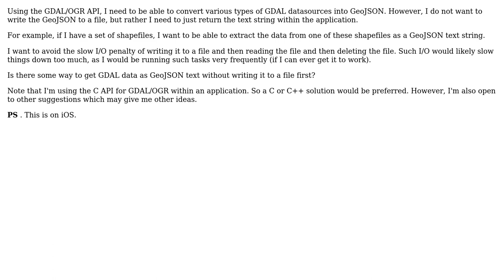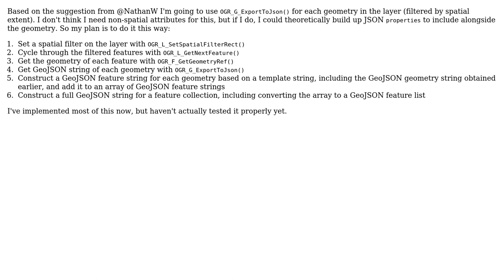GIS: GDAL OGR API GeoJSON from other datasource as string NOT file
With thanks & praise to God, and with thanks to the many people who have made this project possible! | Content (except music & images) licensed under CC BY-SA | Music | Images & others | With thanks to user Son of a Beach and the Stack Exchange Network Trademarks are property of their respective owners. You are responsible for your own actions.